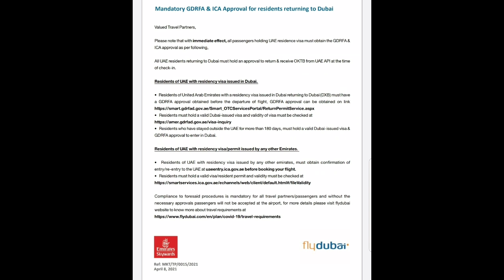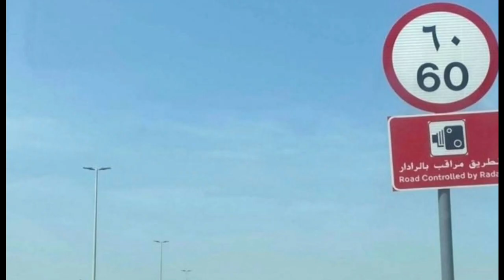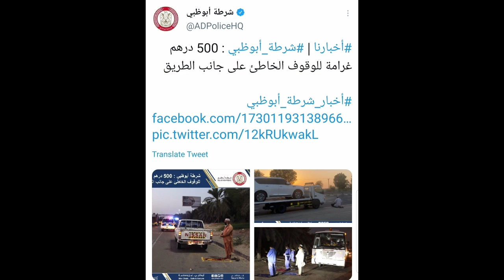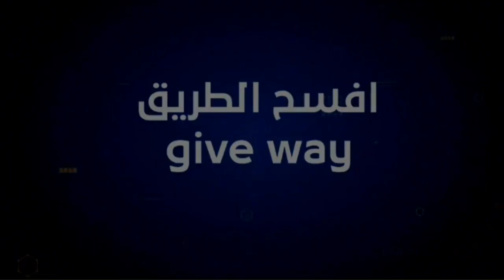Dubai Entery GDRFA New Rule,Today Dubai News Live,Today UAE News,dubai visit visa Update,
Dubai News,
uae news,
dubai news,
dubai visa,
dubai visa news,
dubai visa news today,
dubai visa open for pakistani,
dubai visa cancel rules,
dubai visa check,
dubai visa update for pakistani,
uae visa check,
uae visa ban for pakistani nationals 2021,
uae visa news,
uae visa update today,
uae visa,
uae visa update,
uae visa check malayalam,